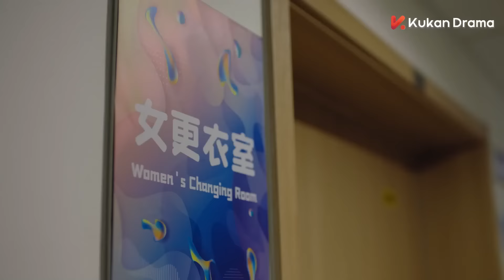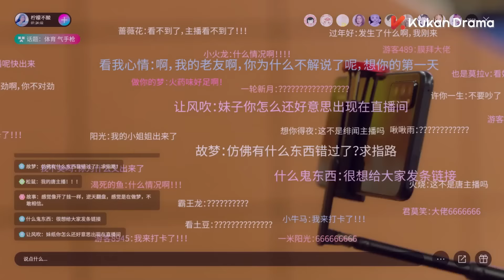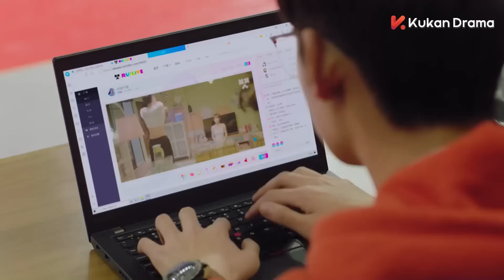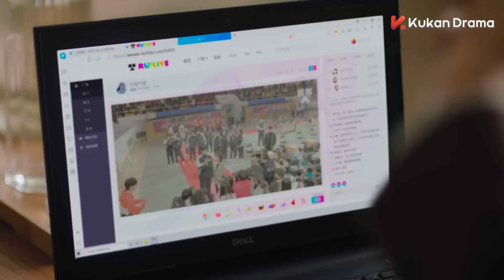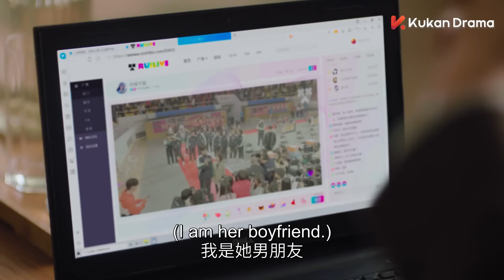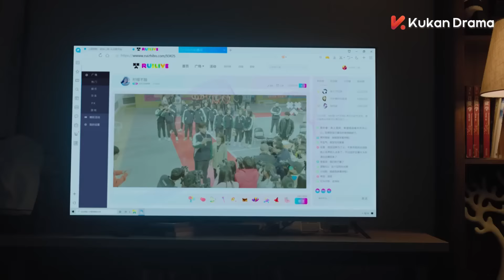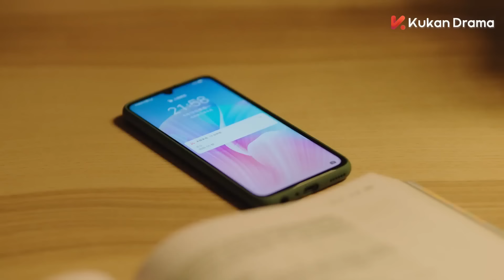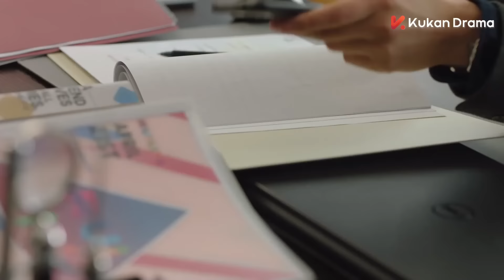《你好，神槍手 Hello, the Sharpshooter 》EP15 ENG SUB | 胡一天 邢菲💕天才運動員愛上甜妹主播 | KUKAN Drama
【當小時光遇上小美好💕】《你好，神槍手 Hello, the Sharpshooter 》EP15 ENG SUB | 胡一天 邢菲💕天才運動員愛上甜妹主播 | KUKAN Drama

00:00 加入KUKAN VIP 搶先看正片完整版
00:30 Join Membership Watch Full in Advance